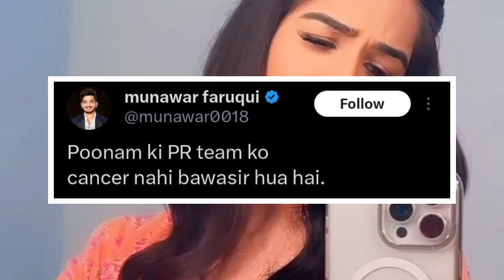Munawar Faruqui Hue Gussa Poonam Pandey per 😱